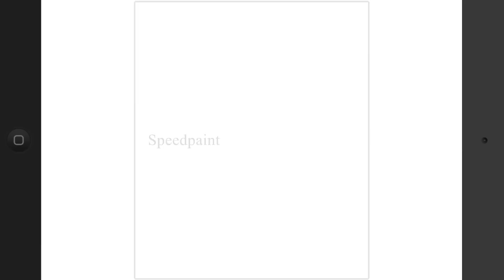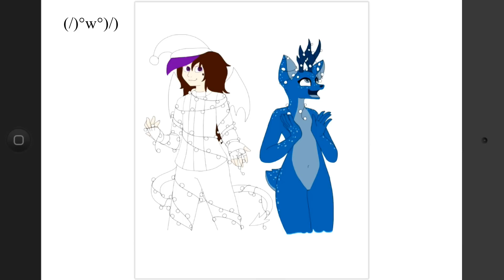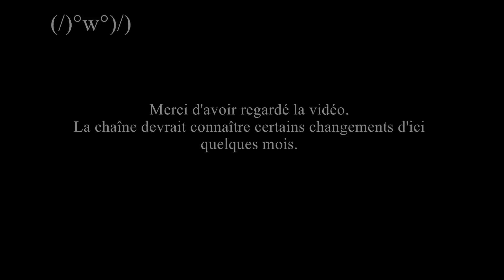Guirlandes - SpeedPaint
Premier Speedpaint !
Alors comme vous pouvez le voir, aujourd'hui, je m'essaie au speedpainting. J'aime bien le résultat, et puis j'ai pu m'amuser avec les animations de texte, donc en gros on va dire que c'est une vidéo réussie.
Je vous présente donc les deux personnages sur ce dessin, qui vont devenir les mascottes de la chaîne : Mademoiselle Drake, à gauche, et Venomania, à droite. Mademoiselle Drake représentera le dessin, les animations, etc, et Venomania représentera les covers.
Quant aux changements annoncés en fin de vidéo, ils n'arriveront probablement pas avant quelques mois, et à part l'ajout des speedpaints et animations, le contenu de la chaîne ne devrait pas beaucoup changer.
Et bien sûr; Joyeux Noël et Bonne année !